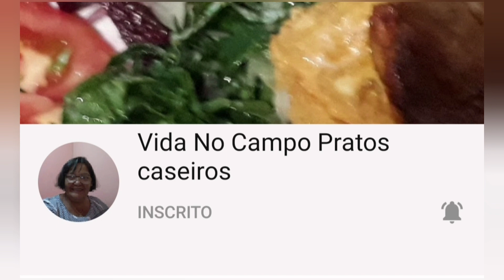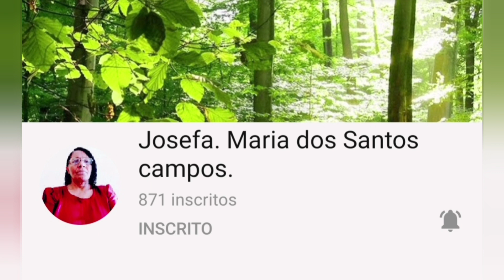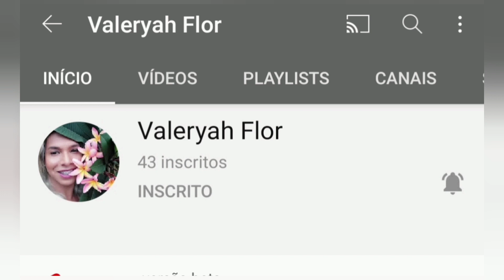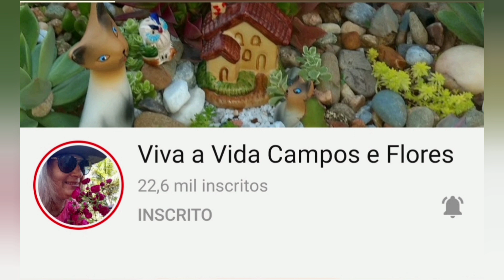Gratidão aos 100k divulgando alguns canais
Hoje eu só quero agradecer a Deus e a todos amigos inscritos pelos 100k